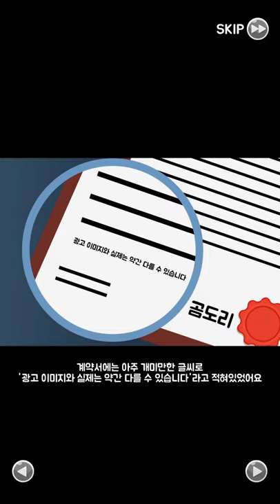[곰돌이 호텔 타이쿤]Play (No Sound)